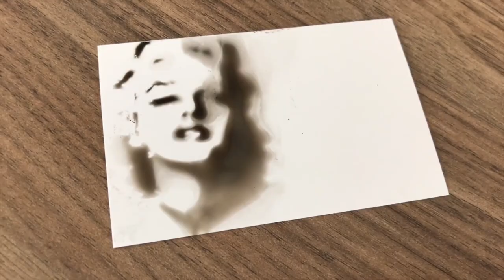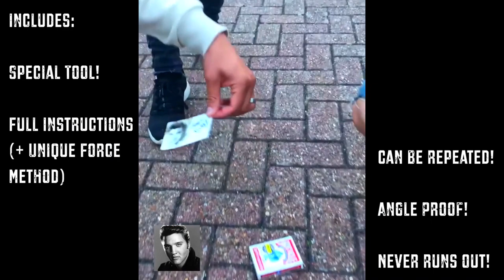Celebrity Scorch - Tom Cruse & Elvis - lepetitmagicien.com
Avec un éclair de FEU, vous révélez l'image brûlée effrayante d'un visage de célébrité auquel votre public pense!
Il apparaît au dos de TOUTE carte vierge et signée! Même votre propre carte de visite ou d'autres surfaces!
Celebrity Scorch est une PUISSANTE pièce de magie visuelle qui vient directement de l'ensemble professionnel de l'un des meilleurs magiciens du Royaume-Uni Mathew Knight.